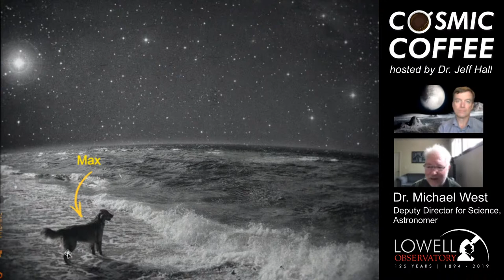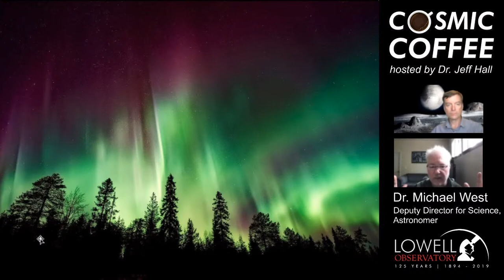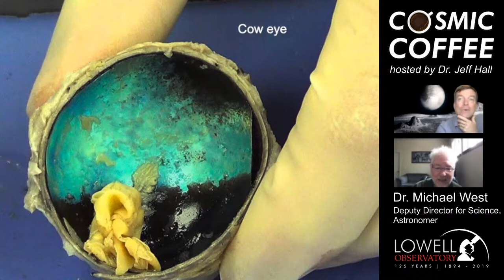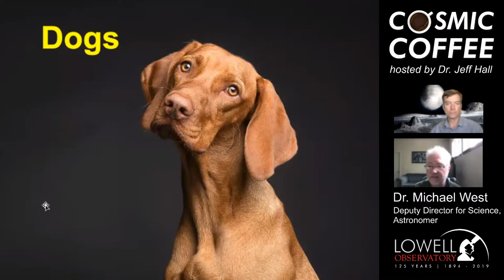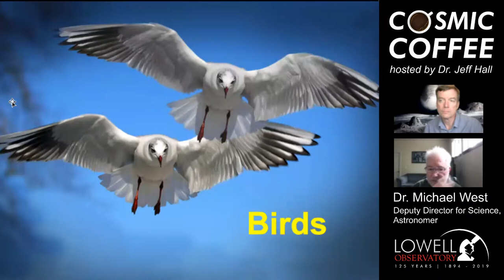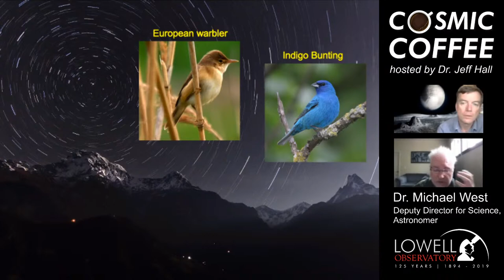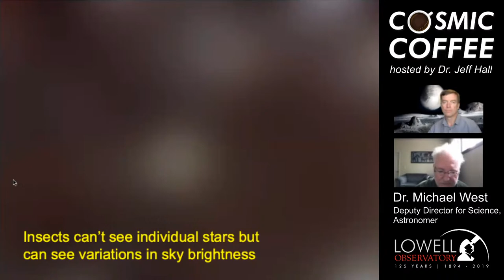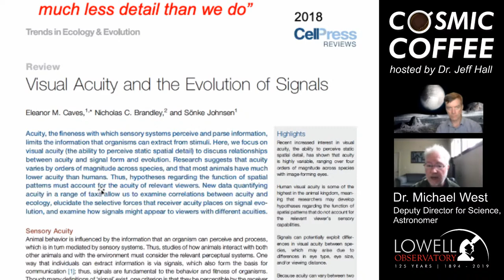Cosmic Coffee, Cup No. 21 | Guided by the Night: Can Animals See the Stars?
Cosmic Coffee explores a different topic in astronomy or planetary science each week. Human beings have always watched the skies, so it’s not surprising that astronomy is the oldest of all sciences. But what about other animals: can they see the stars too? This week on Cosmic Coffee, Dr. Michael West will present evidence that some animals use the stars for hunting or migrating, while others lack the vision to be stargazers.

Cosmic Coffee is presented each Thursday at 9am AZ/PT.